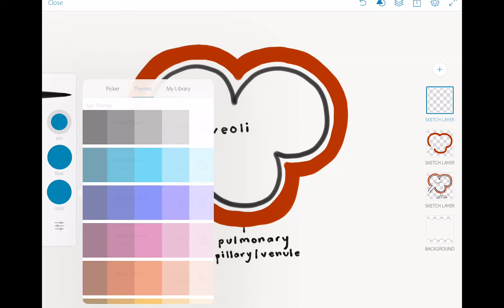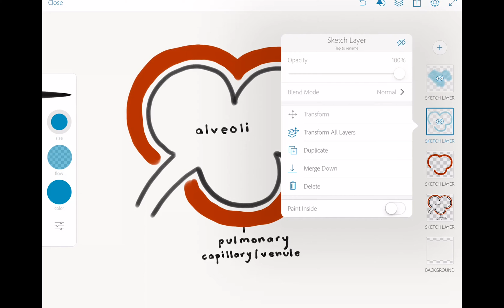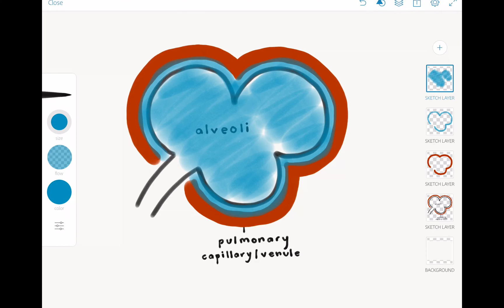Pulmonary Edema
Textbooks I like for chest radiology—
Med students and all residents: Felson’s Principles of Chest Roentgenology

Radiology residents: Thoracic Imaging: Pulmonary and Cardiovascular Radiology

Thoracic radiology fellows:  Muller’s Imaging of the Chest: Expert Radiology Series